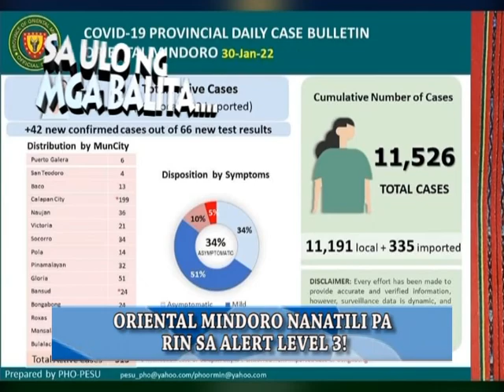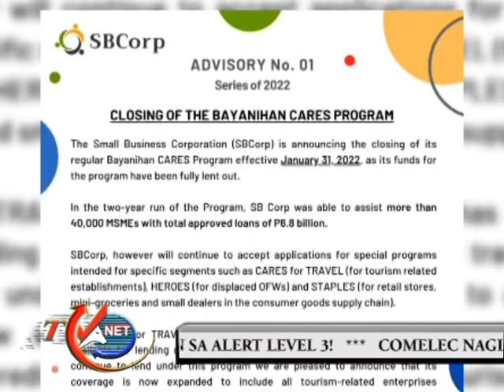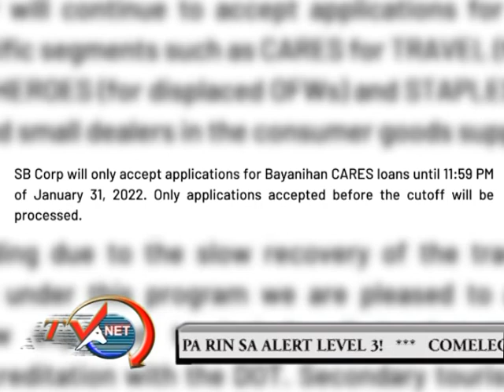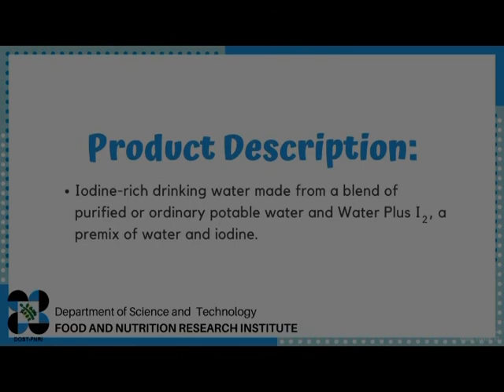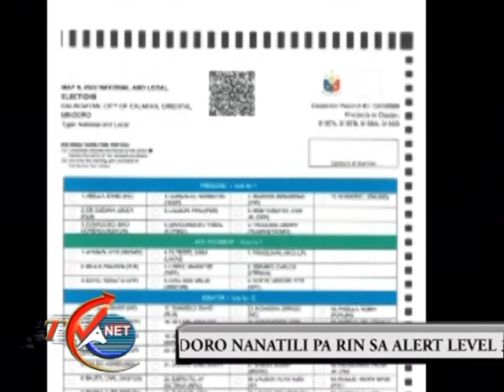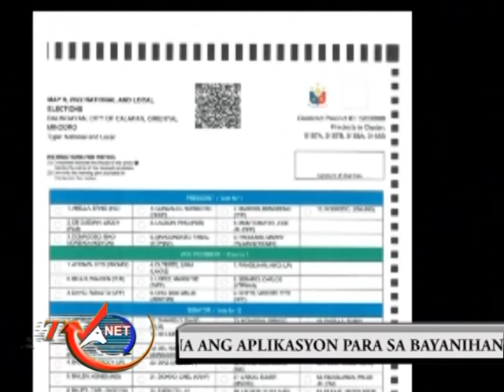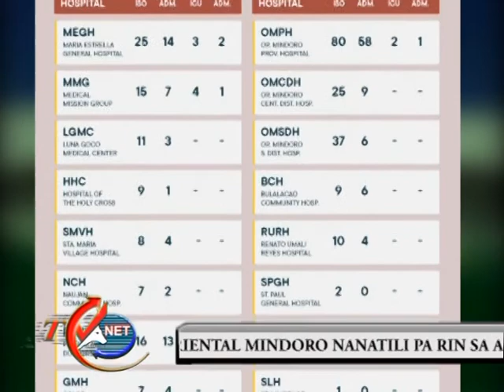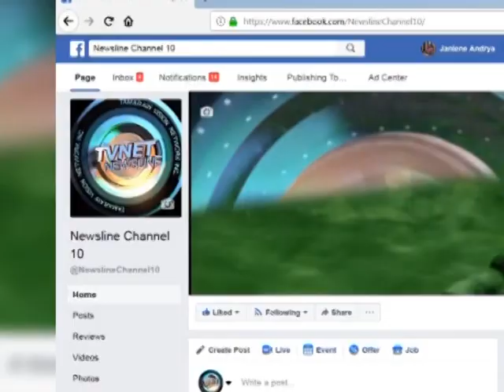movie Newsline Jan 31, 2022